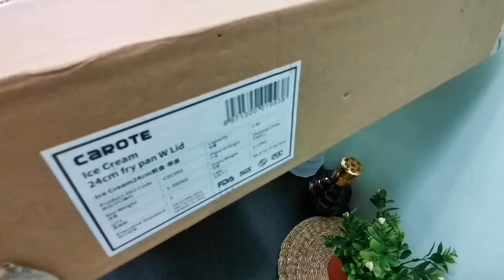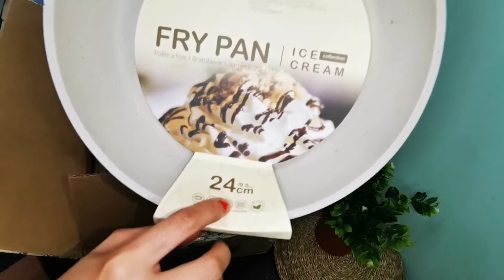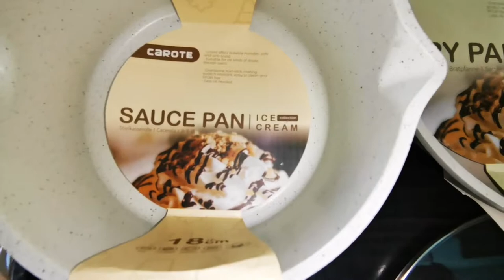CAROTE UNBOXING | ICE CREAM COLLECTION | SAUCE PAN | FRYING FAN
Carote cookware unboxing hope you enjoy guys